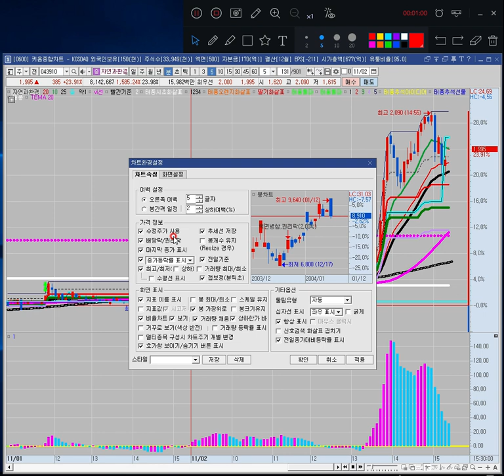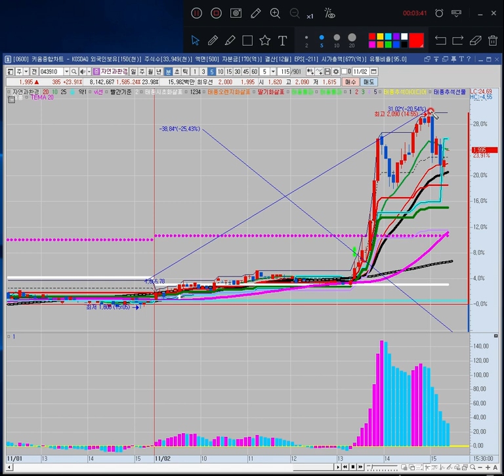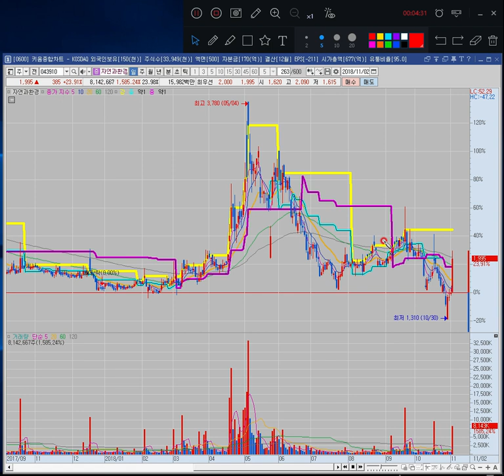키움HTS 활용팁 - 차트에 추세선 저장하기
차트에 그은 추세선을 저장하고 삭제하는 방법 알아보기